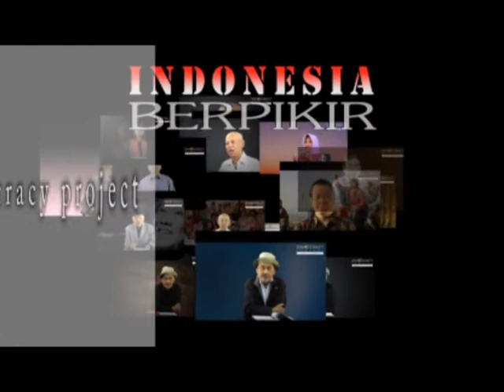Abd. Moqsith Ghazali : Indonesia Berpikir tentang Islam Agama Yang Paling Benar